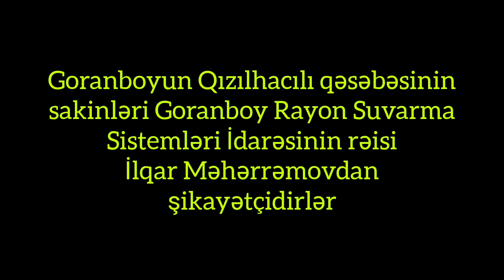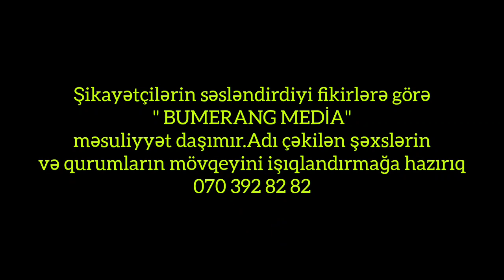İLQAR MƏHƏRRƏMOV QƏSƏBƏDƏ NASOS ,EHTİYYAT HİSSƏLƏRİ BAZARI AÇIB ,DÖVLƏT VƏSAİTİNİ MƏNİMSƏYİR